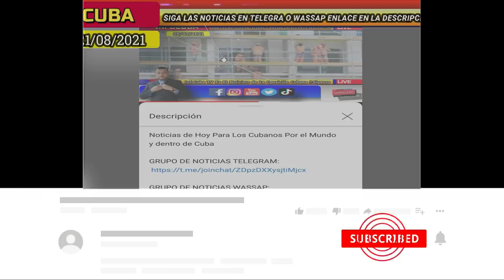Noticias de Cuba Hoy *** Miles y Miles de Cubanos Caen Como Moscas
jNoticias de Hoy Para Los Cubanos Por el Mundo y dentro de Cuba